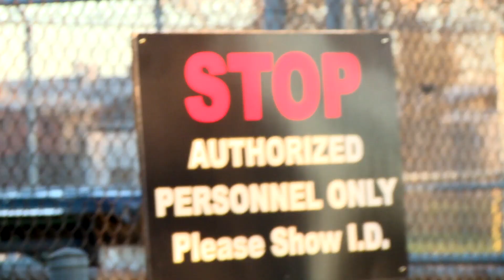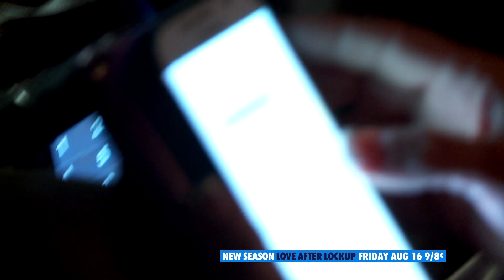Love After Lockup Returns! 🚨| Trailer | WE tv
Couples finally meet their felon fiancé upon prison release & face shocking “firsts,” fights, & family drama. Will their love survive after lockup on the rocky road to the altar? Is it true love or just a con? Season 3 premieres Friday, August 16 at 9/8C!